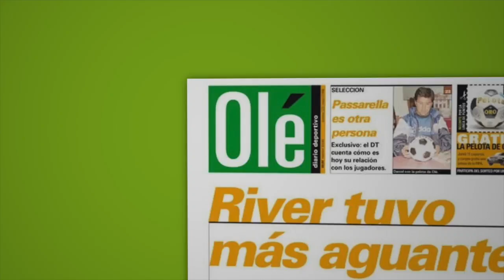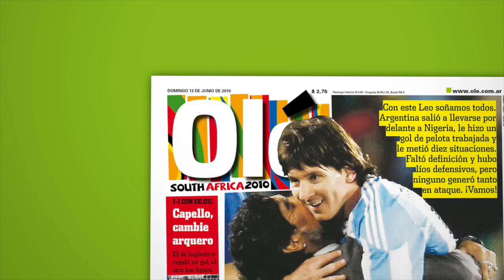Momo con Olé: su futuro en el stream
Entrevista exclusiva con el streamer argentino.